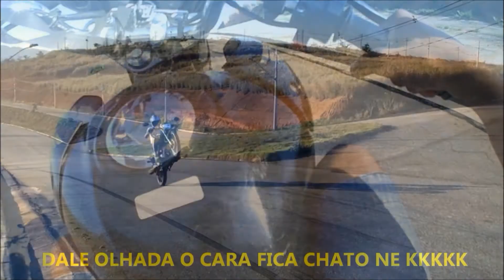ROLE ATOA POR IPATINGA👌🏽🛵💨 E CONVERSANDO UM POUCO COM VOÇES!!!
FILMANDO UM POUCO DO DOMINGO CONFERE AE !!!

PARCERIAS ARTIGO 244 (PAG INSTAGRAM)

MARIOLUIZ22 OSAMADORES1.0